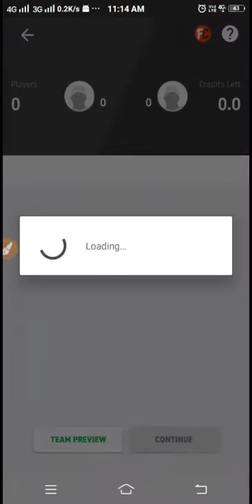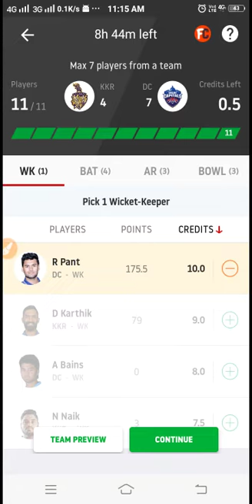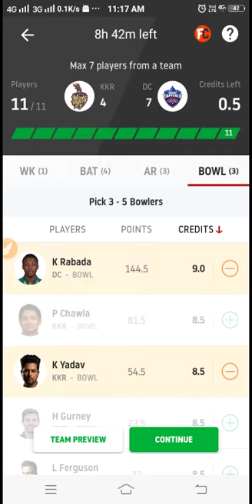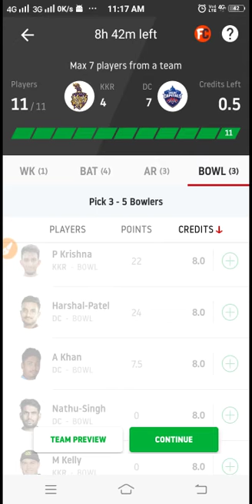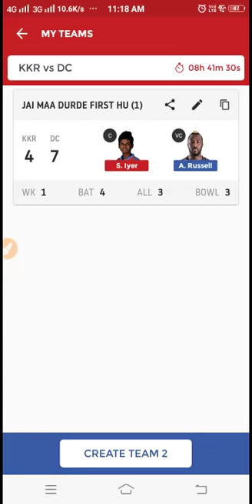KKR Vs DC DREAM11 PLAYING11 MY TEAM11 WINNING TEAM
KKR vs dc, Dc vs kkr, KKR vs DC predition, Prediction KKR vs dc, KKR vs DC dream 11, Dream 11 team KKR vs dc, Dc vs KKR dream 11, Dc vs KKR prediction, KKR vs DC dream 11 team, match 26 prediction, match 26 dream 11